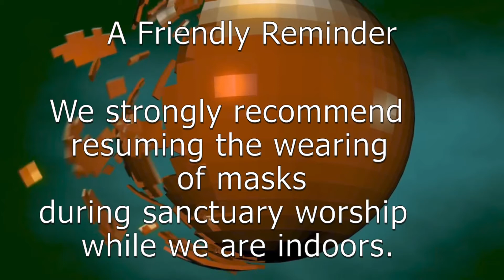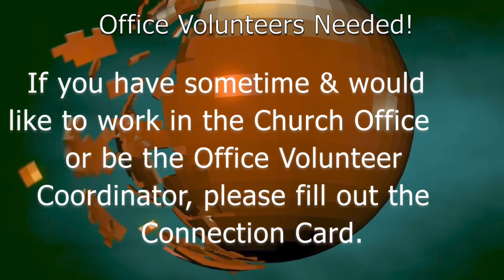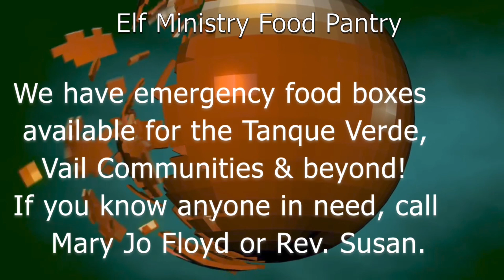Desert Skies Announcements August 22, 2021